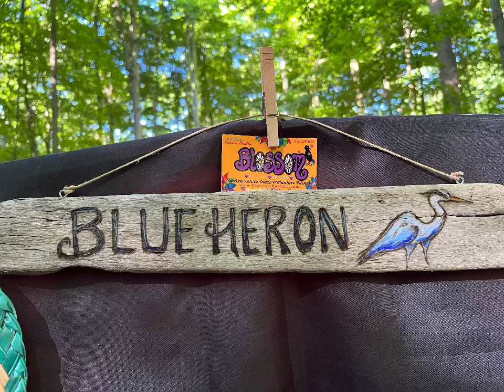Blossom Buffalo visits the Great Blue Heron Music Festival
Blossom Buffalo visits the Great Blue Heron Music Festival in Sherman, NY over the July 4th weekend 2022.  The crew at the Heron ensured we had a blast, with thoughtful accommodations and artistic embellishments at every step.  Don’t miss the opportunity to attend one of their fantastic events!  With bands like Donna the Buffalo, Driftwood and PA Line, unbelievably unique, top-quality vendors, delicious food, a cool pond, wildlife, star-gazing, non fire, drum circle, the Blue Heron Festival is magic!